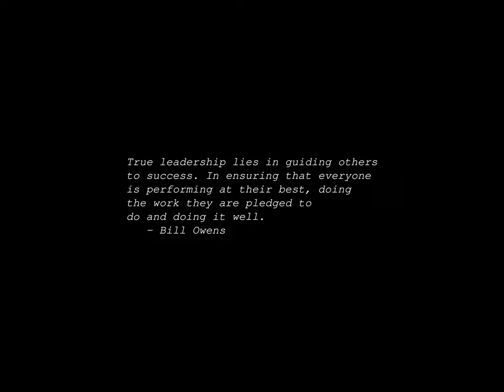Sunrise Time-lapse: Friday, January 26, 2024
On this day:
   EDVAC demonstrated, 1952
   Sydney, New South Wales settled, 1788
   Republic Day in India
   Australia Day in Australia

Today's random fortune, quote, or snark:
If you put it off long enough, it might go away.